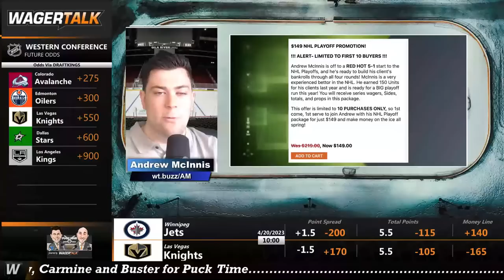NHL Playoffs Game 2 Predictions | Devils vs Rangers | Avalanche vs Kraken | 🏒 Puck Time for April 20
🥅 NHL Playoffs Game 2 Predictions for Thursday, April 20: All four road teams earned upset wins in Game 1 on Tuesday. Will the home favorites rally to tie things up tonight, or will more 'dogs be barking? Join Andrew, Carmine and Buster for Puck Time.

Thursday's Games for Discussion:
Introduction 00:00
New York Rangers at New Jersey Devils 12:43
Tampa Bay Lightning at Toronto Maple Leafs 17:55
Winnipeg Jets at Vegas Golden Knights 28:19
Seattle Kraken at Colorado Avalanche 36:30

👍 You can get free NHL picks and betting tips direct from Vegas by following the WagerTalk handicappers on Twitter: